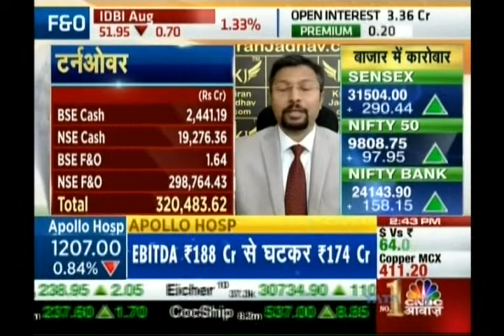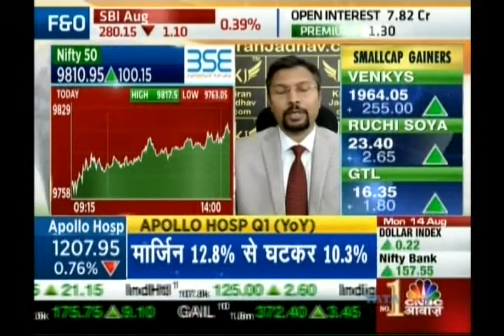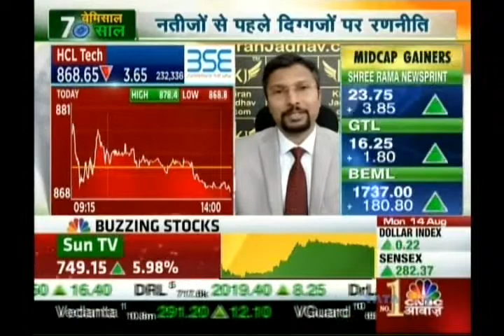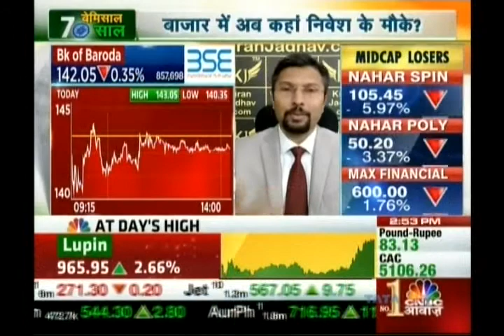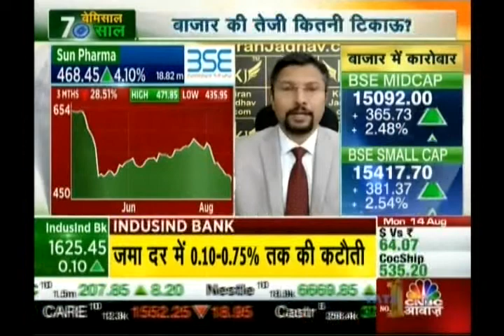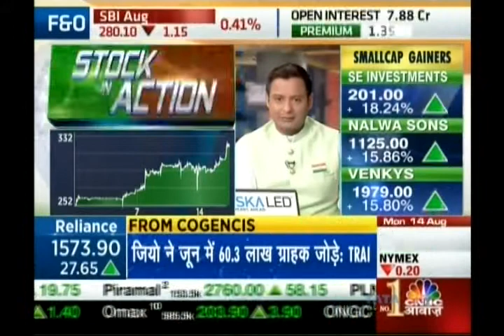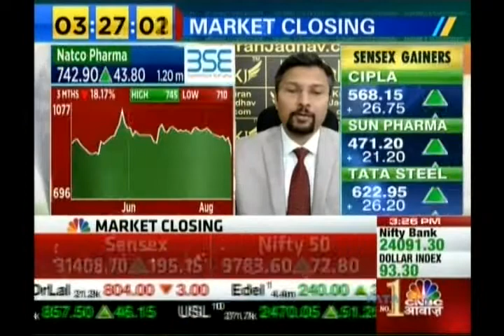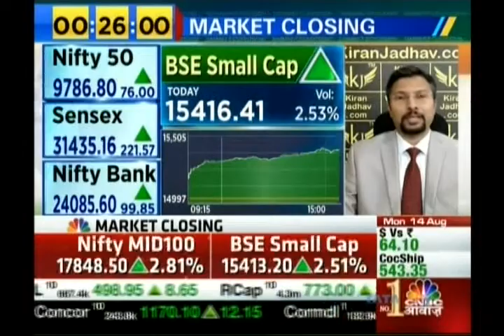Kiran Jadhav, Technical Analyst, KiranJadhav.com on CNBC Business on 14th August 2017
Kiran Jadhav, Technical Analyst, KiranJadhav.com giving his view on Nifty, Tata Steel, Vedanta, HCL Tech, IDBI Bank, Bnak of Baroda, Bank Nifty, Sun Pharma, Nifty, Tata Global, P. C. Jeweller, IGL, Bata India, Natco Pharma, Bank Nifty.